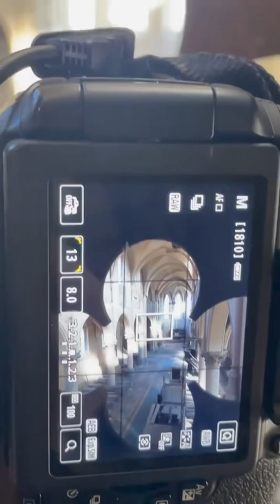LOSTPLACE // Die schönste VERLASSENE KIRCHE ⛪️der Welt!🔔🇧🇪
Wir haben auf unserer großen Lostplace-Ostertour eine verlassene Kirche in Belgien besichtigt!😱Haben wir hier die schönste verlassene Kirche der Welt entdeckt? ⛪️🇧🇪

(kurz: Urbex/Urbexing)
Urban Exploring ist die "private" Erkundung von Einrichtungen und sogenannten "Lost Places".
Seit 2015 besichtige ich verlassene Industrieanlagen, Katakomben, Bunker, Krankenhäuser, Villen, Industrieruinen, Militärische Anlagen, Bildungseinrichtungen und vieles mehr.
In dieser Szene wird sich an gewisse Regeln wie z.B:
"Take nothing but pictures, leave nothing but foodprints" gehalten.
Uns inspiriert der Verfall der verlassenen Gebäude und die dazugehörige Geschichte.
Nun möchten wir euch auf unsere Reise gerne mitnehmen und unsere Abenteuer mit euch teilen.

Pakete/Briefe an folgende Adresse:
Karsten Krahe
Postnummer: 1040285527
Postfiliale 407
Jülicherstraße 207
52249, Eschweiler

Welche Taschenlampe benutze ich?
Rabatcode: "Losthistorie15"

Nächsten Sonntag um 10:30 Uhr kommt ein weiteres Abenteuer von uns online :)
Begleite uns auf die Reise 🧳🏥🏭📸
|🏕 Outdoor |🏡💀|🗺Adventure |